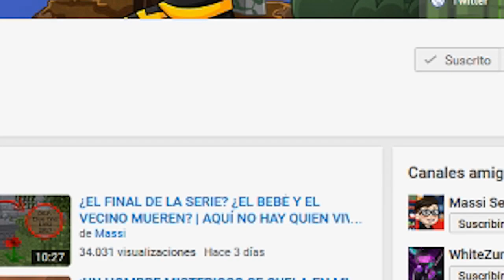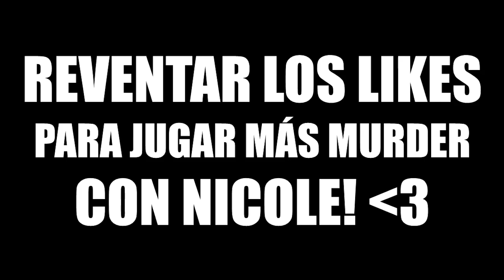LA PROFESORA NICOLE MUERE ASESINADA | MINECRAFT MURDER MYSTERY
Nuevo vídeo de Murder Mystery en Minecraft! Charlie va a salvar a la profesora Nicole de ser asesinada!

► MI PC:
- PROCESADOR: Intel Core i7-4790K
- PLACA BASE: MSI Z97A Gaming 6
- RAM: 16GB
- GRÁFICA: MSI Geforce GTX 980 GAMING 4G
- SISTEMA OPERATIVO: Windows 10 (64 bits)
- AURICULARES: Razer Kraken Neon
- MICRÓFONO: Blue Yeti
- TECLADO: Ozone Strike Pro
- RATÓN: Ozone Neon Negro
- VOLANTE: Logitech G27